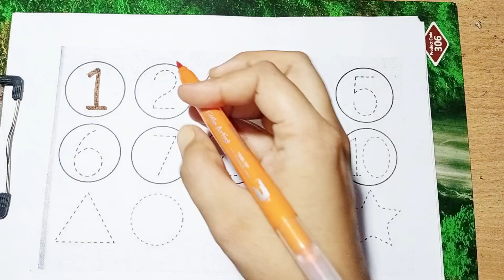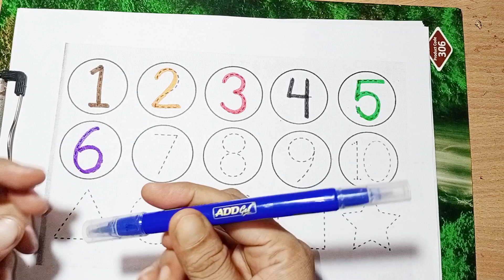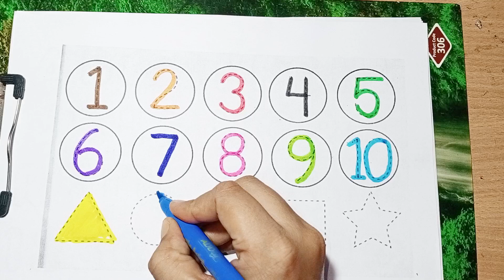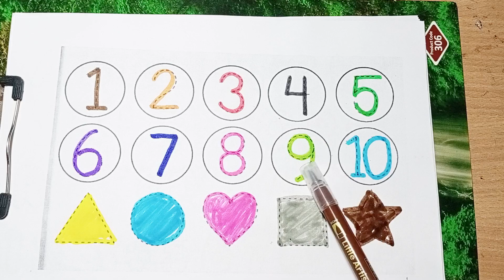Learn New Shapes drawin,Colors for kids Toddler Learning videos,2d shapessong,preschool learning#abc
Learn colours name for kids | 2D shapes videos for toddlers | Educational video | Study video
learning colors shape for kids, circle, rectangle, hexagon, star, cylindrical, Triangle, 2D shape

easy drawing shape, learn 2d shape for kids, nursery rhymes, preschoolers educational video in hindi

kidsart kidslearning art stepbystep kids numbers and shapes song for kids. abcdsong abcd numbers aforapple kidsvideo Learn

@5MinuteCrafts YouTube @5MinuteCraftsPLAY @5MinuteCraftsDIY
@MagicFingersArt @nursery-rhymes-happy-loo @MagicFingersArtlearn numbers 1 to 20.
A-Z alphabets.ABC phonics song.Learn A for Apple. B for ball.drawing and colouring for kids

Colors for kids Toddler Learning videos

Learn New Shapes drawing shapes song preschool learning